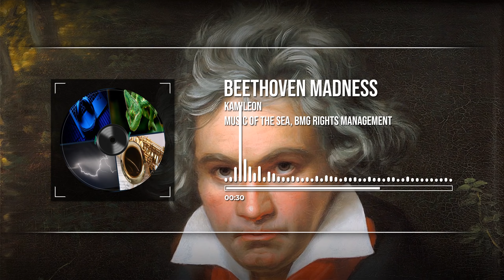Beethoven Madness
Label: Music of the Sea
Publisher: Eddie C Life Music, BMG Rights Management GmbH